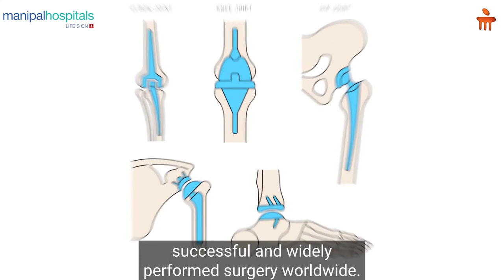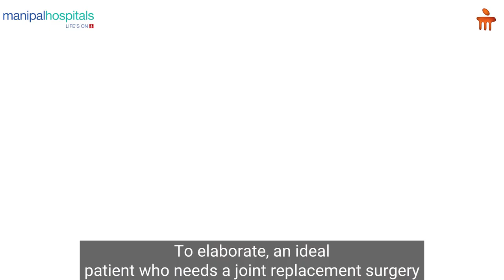Everything about Joint replacement surgery | Dr. V G Rajan | Manipal Hospital Whitefield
Dr. V G Rajan, Consultant - Orthopaedic Surgery and Sports Medicine, Manipal Hospital Whitefield, speaks about joint replacement surgery. He speaks about the reasons for a lower success rate associated with this type of surgery in the country. Watch the video to know more.